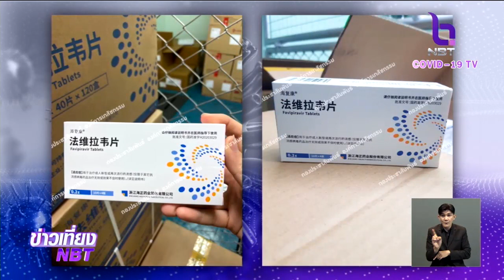"ยาฟาวิพิราเวียร์" รักษา COVID-19 จากจีน 1 แสนเม็ด ถึงไทยแล้ว